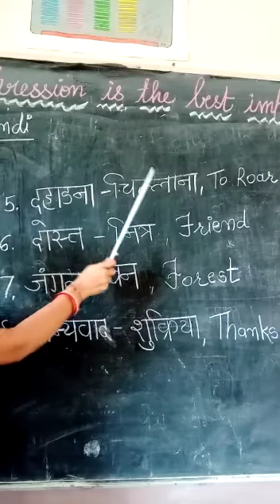STD 4 हिन्दी मददगार चूहा part 3